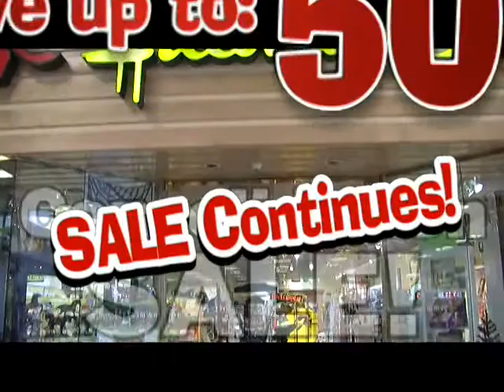Kurts Consolidate 2